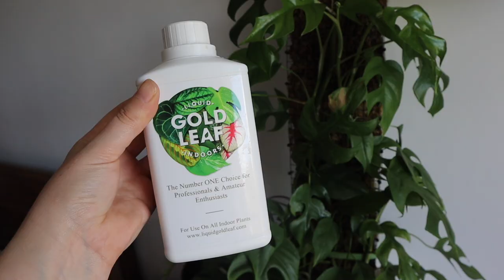RAPHIDOPHORA TETRASPERMA Tips & Tricks 🪴 Monstera Minima Care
I've been loving watching my raphidophora tetrasperma grow so well since I've put it on the pole, so I figured I would share my care tips and ticks with you! Enjoy!

MY FAVE PRODUCTS:
*Amazon Storefront
*Big Humidifier
*Small Humidifier
*Moisture Metre
*Smart Power Strip
*Neem Oil
*Horticultural Soap

00:00 Intro
00:59 Light
02:39 Water
04:16 Temperature
05:05 Humidity
05:36 Fertiliser
06:52 Soil & Potting
08:22 Climbing Support
09:57 Propagation
11:53 Toxicity
12:25 Outro